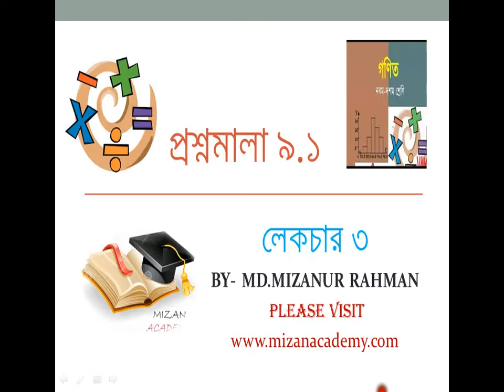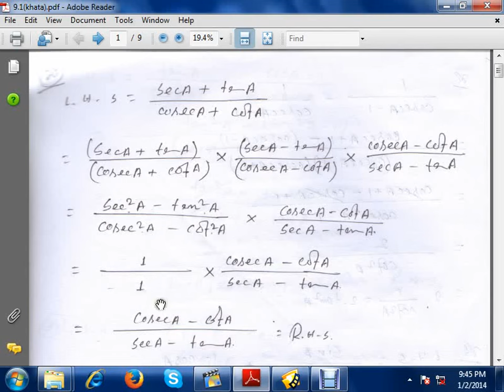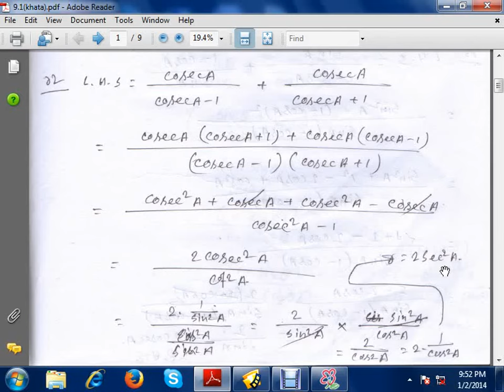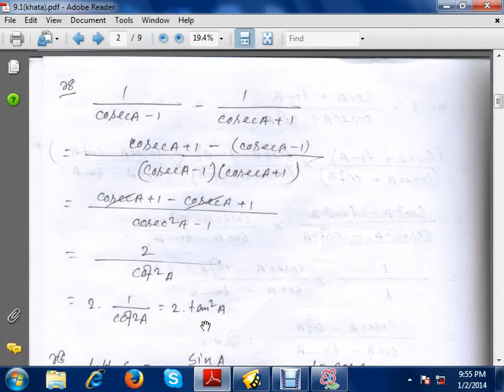GENERAL MATH CHAPTER 9.1 MATH.NO (11-17) FOR CLASS 9 & CLASS 10 IN BANGLADESH